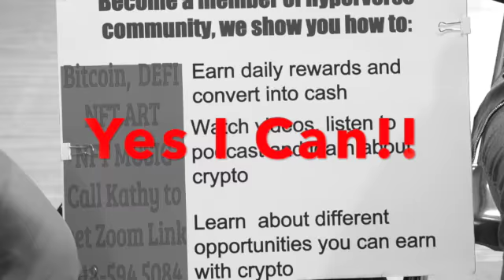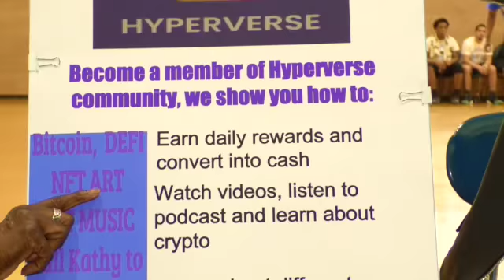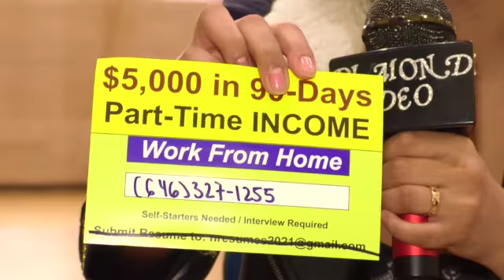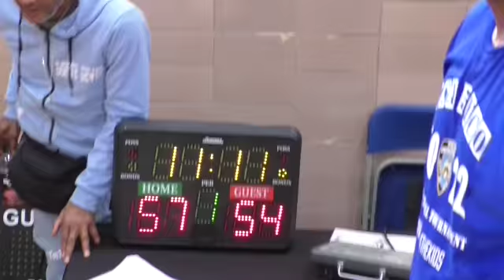DIAMOND VIDEO PRESENTS COPS AND KIDS GISELLE OCAMPO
THANK YO TO EVERYONE WHO CAME OUT IN SUPPORT OF COPS AND KIDS IN EAST HARLEM AT SCAN HARBOR. YOU CAN CONTACT GISELLE OCAMPO AT GOCAMPO @CASES.org